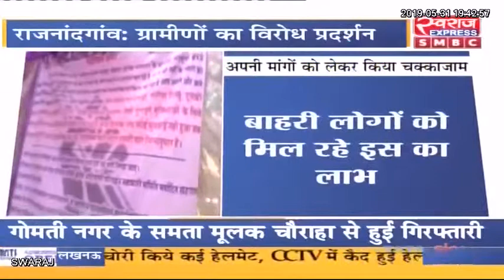सैकड़ों ग्रामीणों ने अपनी 5 सूत्री मांग को लेकर धरना प्रदर्शन किया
राजनांदगांव: सैकड़ों ग्रामीणों ने अपनी 5 सूत्री मांग को लेकर धरना प्रदर्शन किया